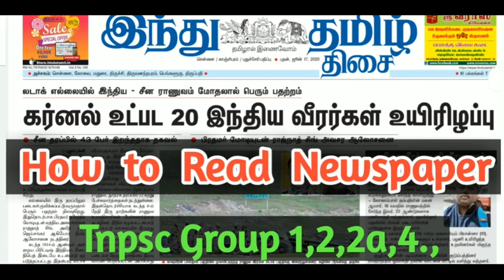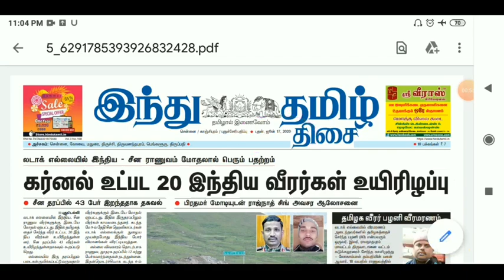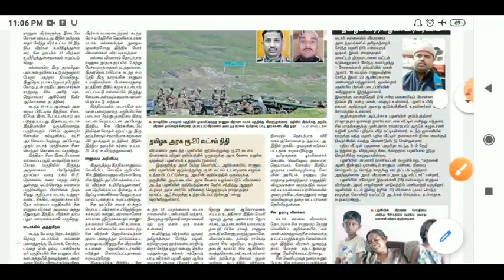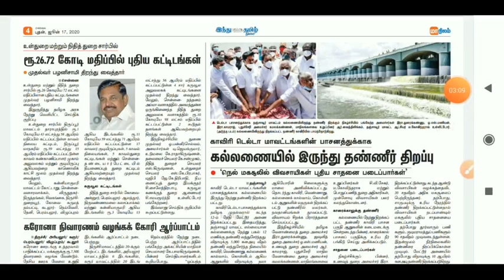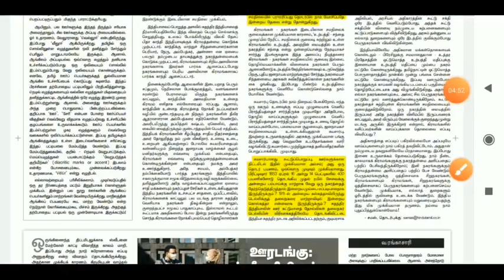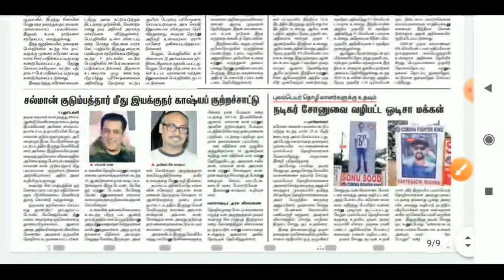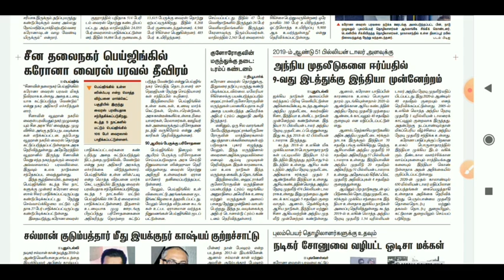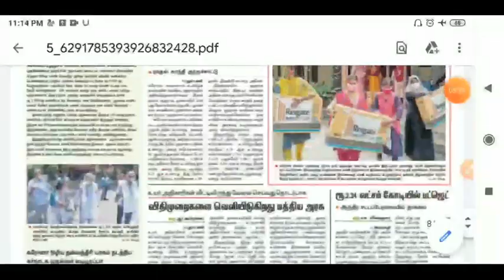How to read Newspaper for Tnpsc exams in Tamil | Tnpsc தேர்வுக்கு தினசரி நாளிதழ் படிப்பது எப்படி ?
How to read newspaper for tnpsc exams in Tamil | How to read Tamil Hindu paper easily | tnpsc தேர்வுக்கு தினசரி நாளிதழ் படிப்பது எப்படி ? |